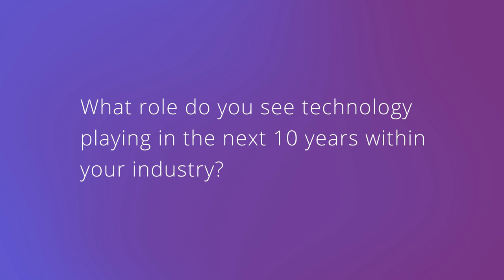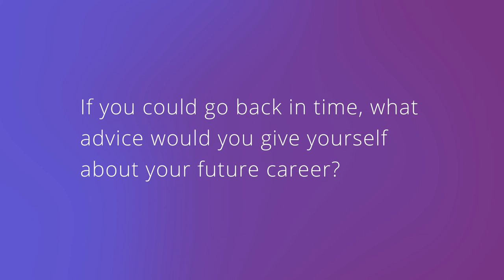Melissa Tremlett Explores the Energy Sector and the Power of Critical Thinking at Byford SC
Designed for secondary students in year 10 - 12, Techtrails brings industry experts from across Western Australia right into their classrooms. Through small-group sessions with industry professionals and entrepreneurs, students gain a deeper understanding of how the STEM skills they learn in class today can be applied in the real world.

With different STEM professionals to meet and learn from, each session challenges students to explore new concepts and ideas in science, technology, engineering and mathematics.

This initiative is made possible through the funding and ongoing support by the Australian Government , Department of Industry, Science and Resources and the National Careers Institute.